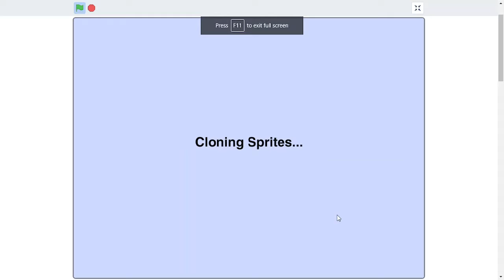Cake Glitchless Starter Chest Speedrun